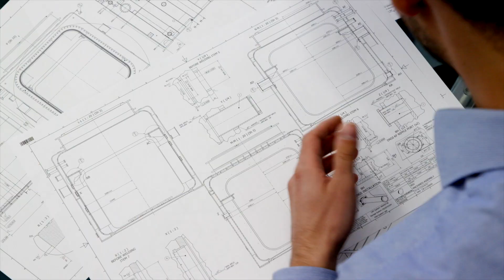Last installation and assembly of the NBTF 1MV Transmission line procure by Japan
Recent installation and assembly of the last component of the NBTF 1MV transmission line produced by Japan and the delivery of MITCA beam source vessel. The video report the delivery and installation operations of MITICA vacuum vessel and bushing with the interviews of the technical project responsibles.